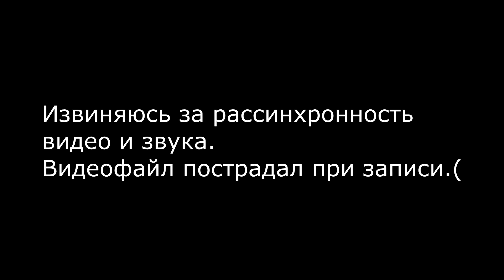Снова отбываем | Прохождение Red dead redemption 2 | Часть 27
Всем здаров, сегодня снова играем в Red dead redemption 2 ультра 60fps. Я думаю вам нравится балдежное прохождение от орало тв. Данная игра очень крутая и хоть и хоть это gta клоны , но после того как я сделал детальный разбор эта игра от студии rockstar games имеет ; достижения , открытый мир , крутую и живую графику , а также много интересных миссий. Вот такие должны быть лучшие игры на пк . История серии ред дед редемпшн 2 продолжает меня поражать . Сегодня мы будем грабить банк)) Чекай мой летсплей и наслаждайся rdr2 . Это хорошая игра , мнение Oralo tv.

Таймкоды:
00:00 Вступление
02:32 Индейцы
09:20 Засада
19:09 Быстрые бабки
32:18 Конкурс